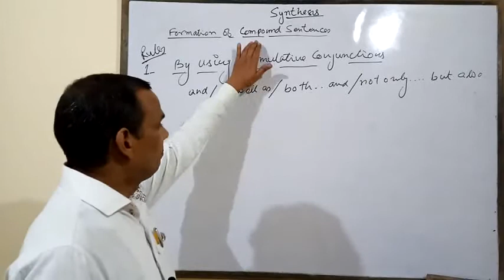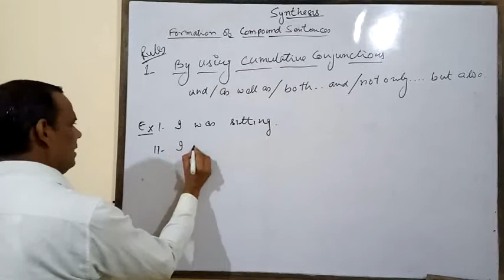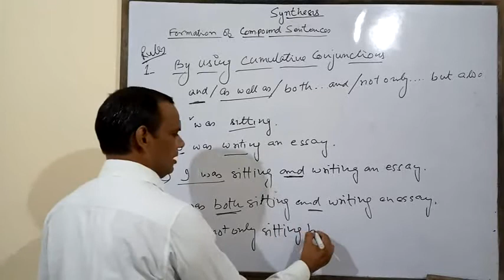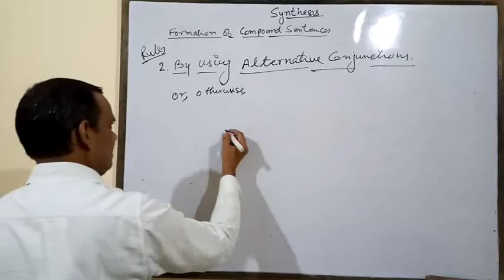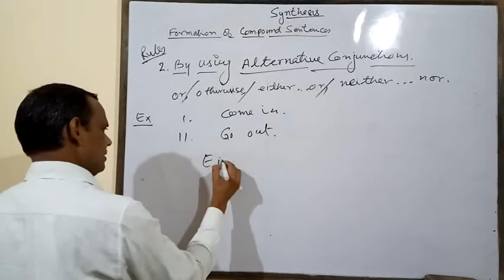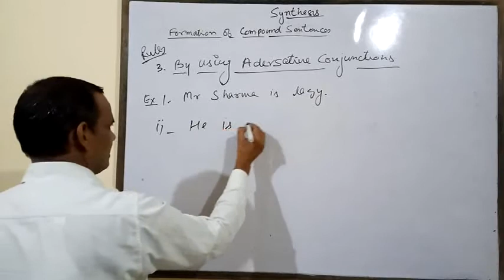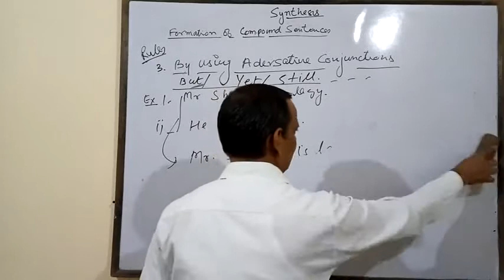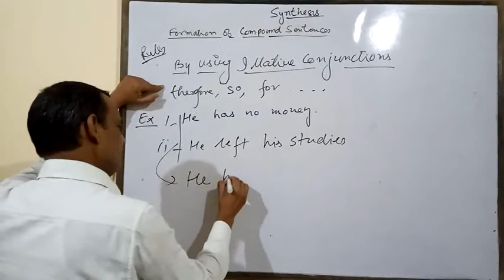Synthesis Compound sentences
NCERT Textbooks for class 12 - Flamingo and Vistas
NEET Books for Medical Exam on Amazon| Combo of 3 Books